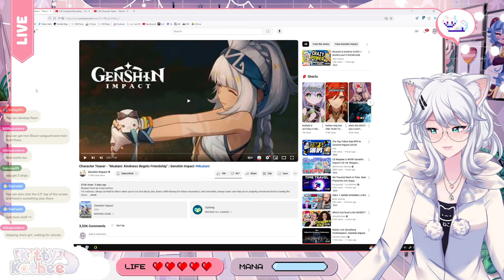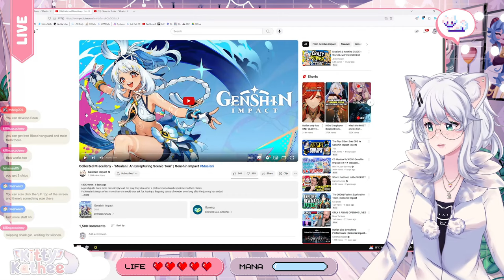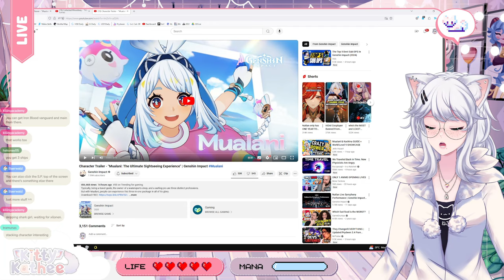THE MOST FUNNY AND HAPPY NATLAN CHARACTER!!! | Kitty reacts to ALL Mualani Trailers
0:00 Intro
1:36  Mualani: Kindness Begets Friendship
4:05 Mualani: An Enrapturing Scenic Tour
11:04 Mualani: The Ultimate Sightseeing Experience
14:52 Outro

Get ready for a burst of laughter and joy as KittyKathee reacts to all the Mualani trailers from Genshin Impact! This Natlan character is radiating positivity and fun, and Kitty can't get enough. Join her as she analyzes Mualani's personality, skills, and overall charm.

From the "Mualani: The Ultimate Sightseeing Experience" trailer to the "Mualani: Kindness Begets Friendship" trailer, Kitty will share her thoughts on each one. Discover why Mualani is quickly becoming a fan favorite and get ready to be uplifted by their infectious energy.